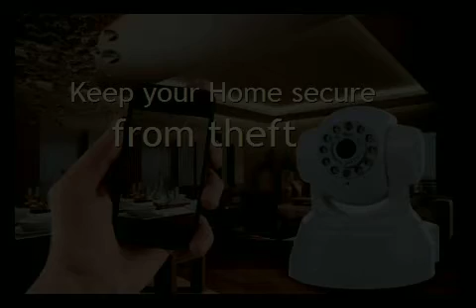Security System Install Makawao Hi Security Camera System Installation Service